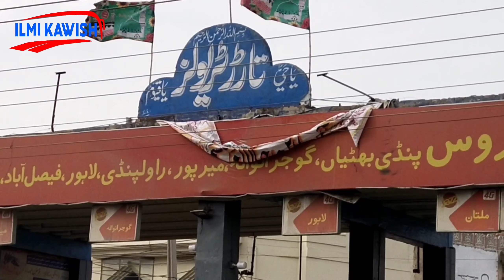Lariadda Hafiz Abad||General bus stand Hafiz Abad||HafizAbad k 4 Lari Adde||Majeed Express Chamb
Hafiz Abad.
Lariadda Hafiz Abad.
General bus stand Hafiz Abad.
Hafiz Abad ka Lari adda.
Kharal Travel Hafiz Abad.
Rai Travel Hafiz Abad.
Tarar Travel Hafiz Abad.
Awan travel Hafiz Abad.

Majeed Express Chamb.
Majeed Express Chumb.
Majeed Express Chumb Time.

||👍||--Please like all of my videos--||👍||
||👍||--Meri videos ko like kren--||👍||
||👥||--Share my videos to your friends--||👥||
||👥||-Meri videos ko apnay doston k saath share kren--||👥||

My other videos you must see.
Topic.